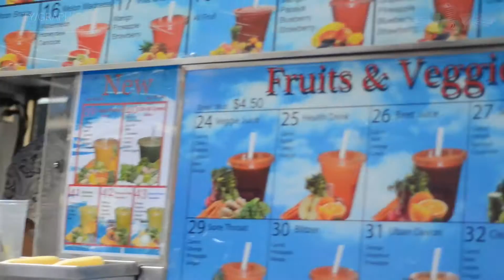Bentley Coop: Shallowside To New York Documentary #2016 (Produced by.Tyquonne)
From florida to new york in this 16 minute documentary you will me perform live in new york at club pyramid and take a stroll threw new york with the homies.